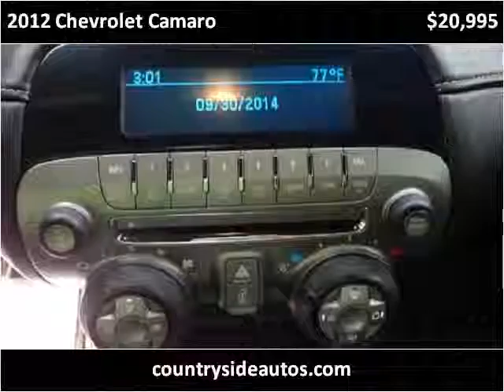2012 Chevrolet Camaro Used Cars Adamstown PA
This 2012 Chevrolet Camaro is available from Countryside Auto Center.